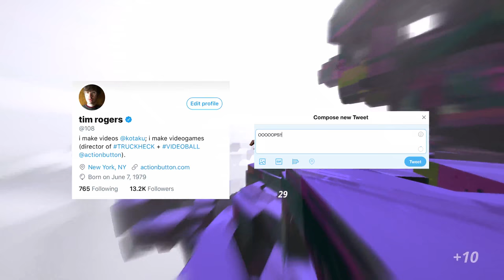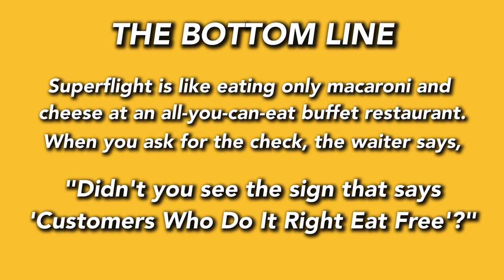Superflight is amazing, and cheaper than a bad cup of coffee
I played it in 4K at 60fps. It's genuinely a fantastic, highly technical, rewarding game of delicious movement and improvisation. It's cheaper than a bad cup of coffee (well, a bad cup of coffee in New York City might be a hair more expensive than in some other cities). I'd get it if I were you.